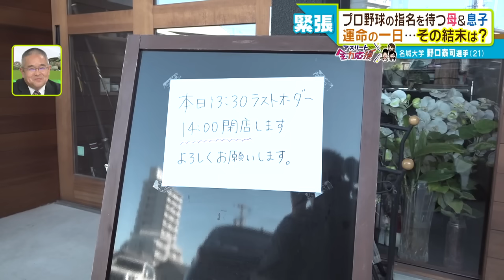【まさかの指名漏れ】母と共に４年越しに挑んだ涙のドラフト完全密着～感謝と誓い～名城大 野口泰司【ドラフト候補2022】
プロ野球選手への第一歩となる、運命の日・ドラフト会議。
“女手ひとつで育ててくれた母親に恩返しがしたい。”特別な思いでドラフト会議に臨んだ愛知県の大学生を追いました。
名城大学４年生の野口泰司(のぐち・たいし)選手。大学通算３０本塁打＆大学日本代表にも選出された大学生ナンバーワン捕手です。
実は泰司選手４年前の栄徳高校３年の時にもプロ入りを目指していましたが、ドラフト会議で指名を受けることはありませんでした。悔しさをバネに、名城大学に進学。野口選手の母・縁さんは、朝・昼・晩の３食、手作りご飯で実家暮らしの泰司選手をサポート。二人三脚での体づくりが始まりました。そんな４年間を過ごした結果、なんと２４キロの増量に成功！パワーがつくと長打力を兼ね備えた、大学ナンバーワンキャッチャーと呼ばれるまでに成長しました。
「毎日ご飯を作ってるお母さんのために恩返しがしたい。そのためにプロ野球選手になりたい」「感謝を10月20日に伝えたい」

迎えたドラフト当日。朝から緊張マックスと語っていた泰司選手は朝ご飯にほとんど手をつけられないほど…。
会議が始まり、次々に指名が発表される中、なかなか泰司選手の名前は呼ばれません。
「第６巡目、選択希望選手。ソフトバンク。吉田賢吾捕手、桐蔭横浜大学」
会議終盤。先に、同じ大学生のキャッチャーが指名を受けました。
さらに次々と選択が終了していき、結局、泰司選手の名前が呼ばれることはありませんでした。

涙が溢れる縁さん。そのころ泰司選手は、家に戻る途中、「悔しいなんて言ってられないですここまで来たら」「ここでくじけたら負けですよねマジで」「今落ち込んでいる気持ちはお母さんと一緒だと思う。
僕が泣かないようにしないと絶対」とつぶやいていました。

それでも、お母さんの待つお店に到着した途端に涙が…。
そんな息子の様子に気づいた縁さん。泣いてはいられないと笑顔に。

「１６年間野球をやらせてもらって高校の時に指名漏れしてから絶対にプロに行くって決めたけど、また落ちて。あと２年後絶対に自分の力でプロという夢をつかみとるからこれからもよろしくお願いします」

お母さんの前で力強く語った泰司選手。
お母さんは大学４年間での息子の成長に笑みがこぼれていました。

今後は社会人野球の道に進む泰司選手。夢が叶うその日までこれからも応援し続けます！

2022年10月24日(月)中京テレビ「キャッチ！」アスリート全力応援 『プロ野球ドラフト会議“母への恩返し”その結末は...』を一部再編集
表記はすべて放送当時のものです。

東北楽天ゴールデンイーグルス2位指名